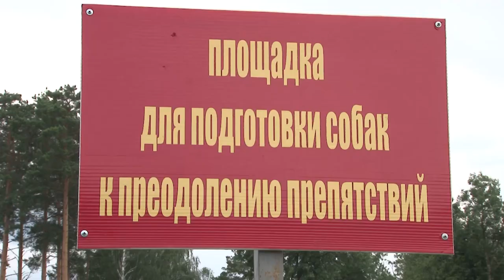Многоборье кинологов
Весь июль на базе Саровской дивизии проходил Чемпионат Приволжского округа войск национальной гвардии по многоборью кинологов. В нём приняли участие более 80 военнослужащих из территориальных управлений и подразделений специального назначения.